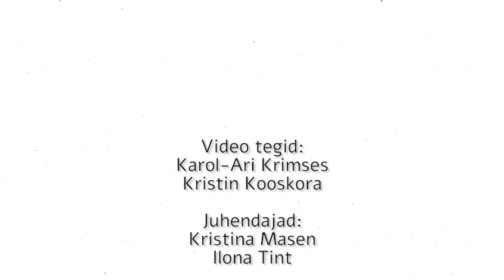Kristin on tervisesportlane vol 2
Ajad on edasi liikunud, muru on nüüd roheline ja Kristin ei ole tervisespordiga alla andnud. Ta võttis välja väljakutse endaga tegeleda, parandada võhma ja end hästi tunda. Kristin istus maha, et tervisespordi sarjale kaunis kokkuvõte teha.

Reporter: Kristin Kooskora
Video: Karol-Ari Krimses

Juhendajad: Kristina Masen ja Ilona Tint